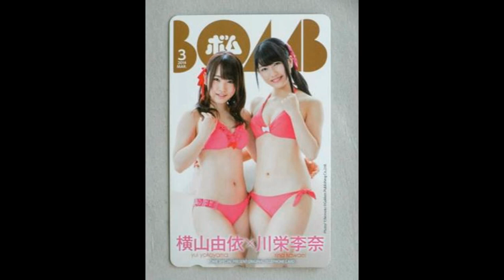AKB48川栄李奈Rina Kawaei-卒業記念グラビア水着写真集-衝撃宣言！女優へ。おバカキャラ克服？カワイイりっちゃんの画像まとめ５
AKB48川栄李奈Rina Kawaei-卒業記念グラビア水着写真集-衝撃宣言！女優へ。おバカキャラ克服？カワイイりっちゃんの画像まとめ

川栄李奈 卒業
川栄李奈 めちゃイケ
川栄李奈 足臭い
川栄李奈 歌
川栄李奈 バイキング
川栄李奈 ハステとワステ
川栄李奈 キス
川栄李奈 横山由依
川栄李奈 総選挙

[HD] 島崎遥香 - それでも好きだよ / AKB48紅白歌合戦 , 指原莉乃 , Soredemo Suki dayo , Shimazaki Haruka AKB